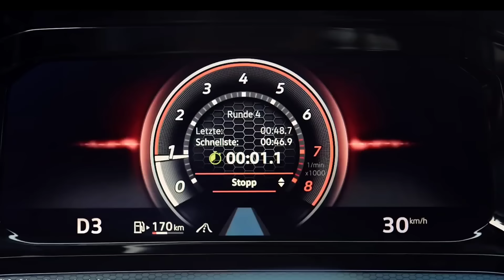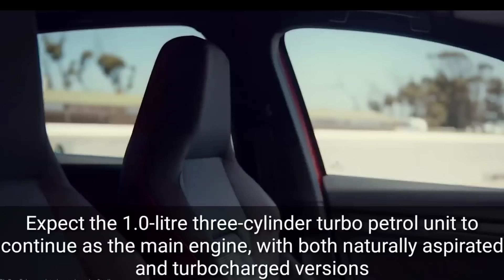Volkswagen Polo 2022 || Get Golf styling inspiration